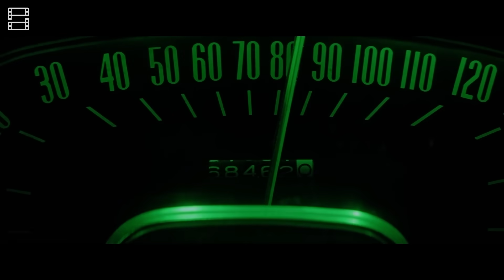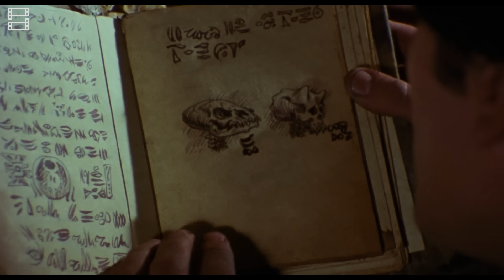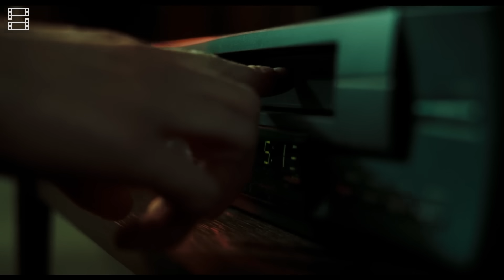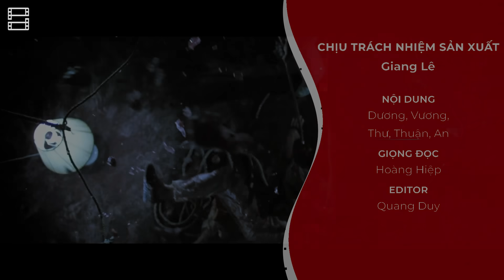8 ĐỒ VẬT bị MA ÁM trên phim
8 ĐỒ VẬT bị MA ÁM trên phim